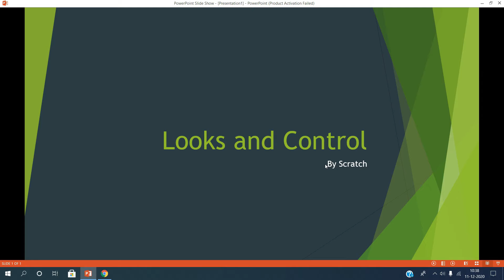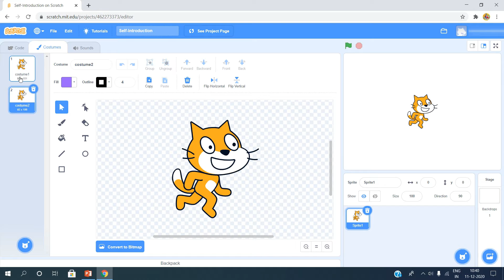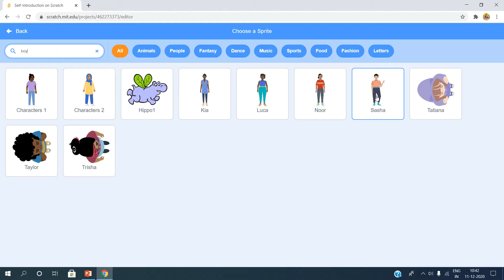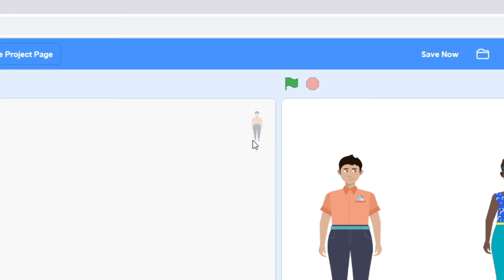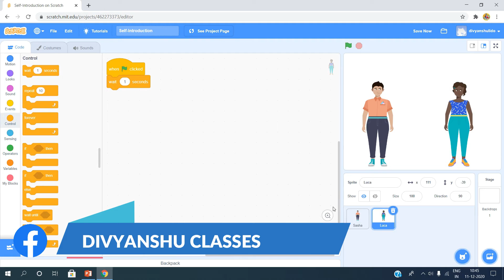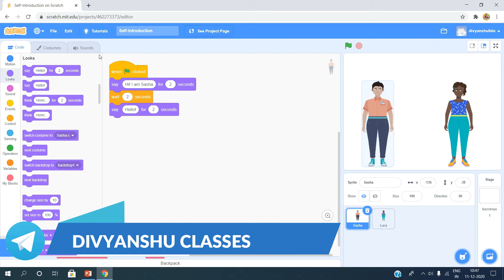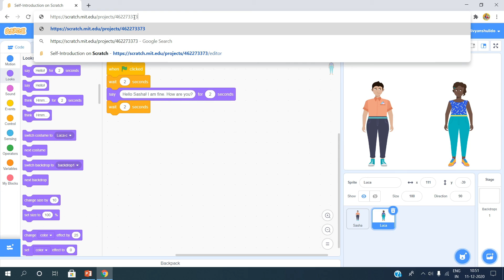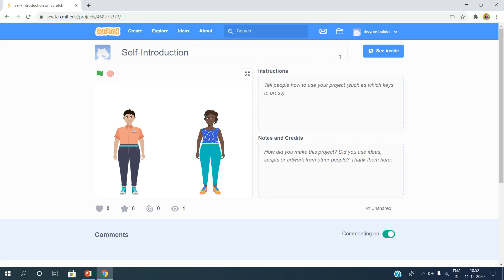How to make a sprite speak something in Scratch || Coding Lesson 1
Go to this Link to buy and see the price of the product:

1) Lenovo IdeaPad Slim 1 Intel Celeron N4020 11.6
2) Fundamentals Of Android App Development
3) vision x Eye Protection Blue Cut Computer Glasses Blue Light Blocking Glasses How to make a sprite speak something in Scratch || Coding Lesson 1

Dosto is Video me maine aapko sikhaya hai ki aap scratch me sprite app jo chahe wo bolega.
                              Ye code with scratch ka pahla lesson hai sare lessons dekhne ke liye sabse niche iska playlist ka link hai wahase aap dekh sakte hai.

Queries Solved-
Use of Looks & Control Blocks
Use of Looks block
Use of Control block
Looks & Control
Scratch
Blocks Programming
Coding for Class 2 to 6
Coding
Code

🤔If You have Any Questions or Doubts Write in Comment Box
or, Write in my Telegram Group

Send Homework on my telegram Group

                                            Bye... Bye...🖐🖐